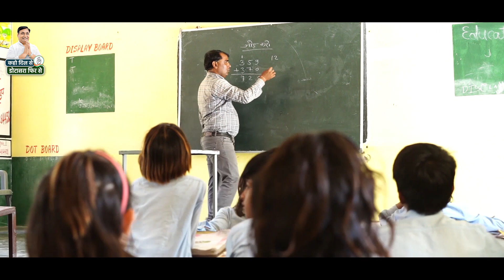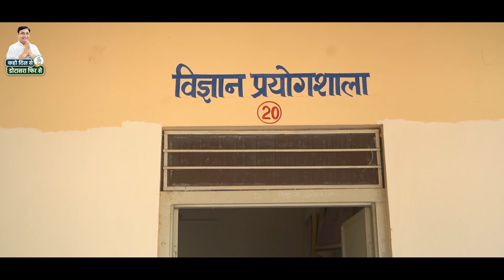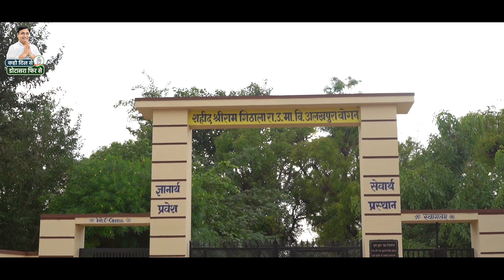लक्ष्मणगढ़ का लक्ष्य, बेहतर शिक्षा, उज्ज्वल भविष्य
लक्ष्मणगढ़ का लक्ष्य
बेहतर शिक्षा, उज्ज्वल भविष्य

प्रदेश में शिक्षा के क्षेत्र में अग्रणी बने लक्ष्मणगढ़ में उत्तम और गुणवत्ता परक शिक्षा विद्यार्थियों के जीवन में मील का पत्थर साबित होगी।

पिछले 5 वर्ष में 2 सरकारी कॉलेज (1 महिला  कॉलेज), ITI कॉलेज, 41 अंग्रेजी स्कूल, 101 स्कूल क्रमोन्नत, 615 कमरों का निर्माण, 3 नई स्कूल व विद्यालयों में भवनों का निर्माण, स्काउट आवासीय विद्यालय, कस्तूरबा गांधी बालिका विद्यालय एवं अल्पसंख्यक छात्रावास के खुलने से युवाओं के सपनों को पंख लगेंगे और कौशल विकास से नई राह बनेगी।

स्कूलों में कंप्यूटर लैब, स्मार्ट क्लास रूम, डिजिटल शिक्षा, अच्छे खेल मैदान, शुद्ध पेयजल की व्यवस्था एवं शौचालय समेत अनेक सुविधाएं सुदृढ़ शिक्षा का सपना साकार कर रही है।